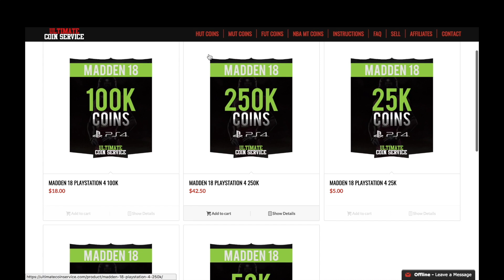Youtube Partnership Program Review Time! (HOW LONG DOES IT TAKE)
Earnings will depend on a number of factors. The two key factors are the type of ads and the pricing of ads appearing with your videos.

This means you have created everything in your video yourself, and you did not sell exclusive commercial usage rights to someone else. If your video contains content created by someone else, you must have their written permission to use and make money from it.

Examples of videos that could be eligible include:
You filmed your cat and there is no background music.
Your friend's band wrote and recorded a song for your video and states in writing that you can use and make money from it.
Your video is not eligible if it contains content that you didn't create or get permission from its creator to use. You need to be able to show written permission for the following video elements:

Audio: copyrighted sound recordings, live performances, background music, etc.
Visuals: images, logos, software, etc.
Any other content you don't own worldwide commercial usage rights to.
Examples of videos that are NOT eligible
Your video contains a song you purchased for personal use (e.g., bought on iTunes or in a store) but didn't obtain a commercial license.
You found a video on the Internet and you cannot prove that it's in the public domain.
You are singing words of your favorite copyrighted song and there is copyrighted audio in the background, such as instrumental or karaoke tracks.
Your video does not provide proper attribution or credits as required by a license.
If your video is not eligible, it may be removed from YouTube.
Together with the YouTube Terms of Service and the YouTube Partner Program Policies (each of which may be updated from time to time and are incorporated herein by reference), the following YouTube Partner Program Terms apply to your participation in the YouTube Partner Program (the "Terms"). Please read the Terms carefully. If you do not understand or accept any part of these Terms, you should not upload Content for monetization on YouTube.

Monetization Revenues. YouTube will pay you as follows:

Advertising Revenues. YouTube will pay you 55% of net revenues recognized by YouTube from ads displayed or streamed by YouTube or an authorized third party on your Content watch pages or in or on the YouTube video player in conjunction with the streaming of your Content. YouTube is not obligated to display any advertisements alongside your videos and may determine the type and format of ads available on the YouTube Service. For clarity, YouTube reserves the right to retain all other revenues derived from the YouTube service, including any revenues relating to ads on search result pages.

Subscription Revenues. YouTube will pay you 55% of the total net revenues recognized by YouTube from subscription fees that are attributable to the monthly views or watchtime of your Content as a percentage of the monthly views or watchtime of all or a subset of participating content in the relevant subscription offering (as determined by YouTube). If your Content is included in and viewed by a user in multiple subscription offerings, YouTube will pay you based on the subscription offering with the highest amount of net revenues recognized by YouTube, as calculated by YouTube.

Payment Account Requirement. In order to earn or receive payment of any revenues hereunder, you must at all times have an active AdSense account associated with your YouTube user account(s) (or such other payment method as required by YouTube). YouTube does not owe you for any revenues that may be associated with your Content during any period in which you do not have a valid method of payment.

Payment Terms, Limitations and Taxes. YouTube will pay you for any revenues due within approximately sixty (60) days after the end of any calendar month, so long as your earned balance is at least US $100 (or its equivalent in local currency) at the time payment is due. You are not entitled to earn or receive any revenues in connection with your Content in any of the following circumstances: (a) if one or more third parties claim rights to certain elements of your Content except in cases where YouTube’s policies or systems support sharing a portion of the revenues with you, as determined by YouTube; (b) if monetization is disabled on your Content by either you or YouTube; or (c) your participation in the YouTube Partner Program is suspended or terminated pursuant to Section 4 below. YouTube will use reasonable efforts to notify you if any of these circumstances should occur.

Youtube Partnership Program